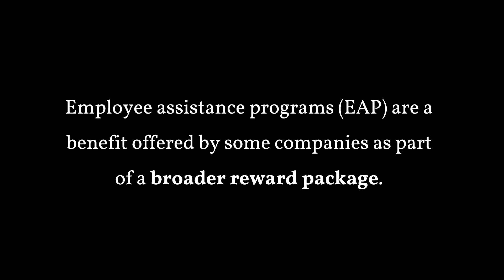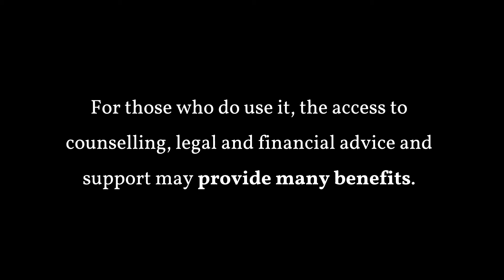Employee Assistance Programs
Employee assistance programs (EAP) are a benefit offered by some companies as part of a broader reward package. A typical EAP provides a confidential telephone or internet support service by an independent third-party specialist organization, offering information, advice and counselling to employees. Their services support employees in dealing with emotional, health, financial and legal concerns that they may be facing in either their professional or their personal lives.

Services are provided by an external third party, and employees can be assured of strict confidentiality with no specific reporting back to the employer, although overall statistics on usage will usually be provided. Companies invest in employee assistance programs because dealing with issues such as legal battles, employment concerns, financial worries or health matters without support can be detrimental to an employee’s health and wellbeing.

Providing simple and confidential access affords employees the opportunity to quickly seek the support or guidance they need. The EAPA provides a register of EAP organizations, with varying requirements for different levels of registration with the association. You may also want to consider seeking referrals from your healthcare provider. Noticing that an employee is struggling, or establishing that they have issues, as a line manager you can recommend at any time that they tap into the EAP resources for support. For those who do use it, the access to counselling, legal and financial advice and support may provide many benefits.